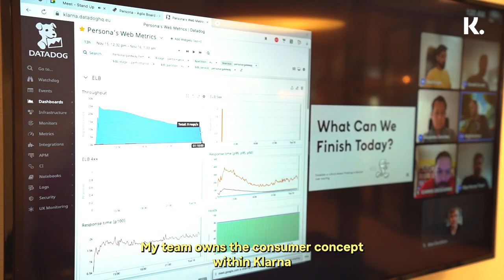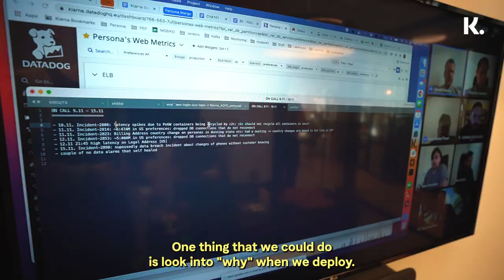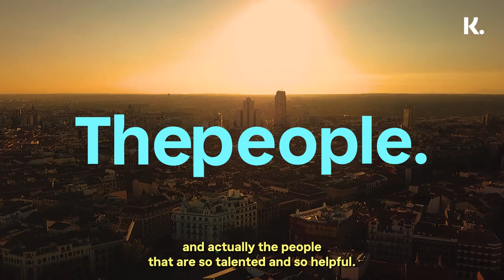Personal Stories: Meet Pedro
Ever wanted some insight into what a Senior Software Engineer role is like at Klarna? 🤔
Why not have a sneak peek at our Madrid office at the same time? 👀

Follow Pedro on a day in his Life at Klarna. From his cycle to work to a fun filled fika, he talks about his journey at Klarna and the exciting process of helping our Madrid development hub grow.